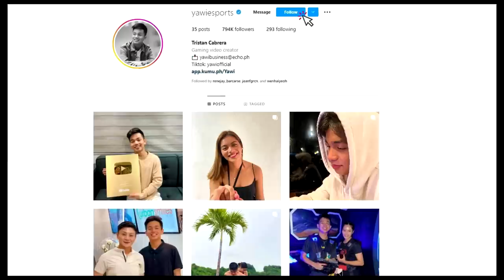M4 MUSIC VIDEO BEHIND-THE-SCENES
Guyz, follow nyo na ako sa mga social media accounts ko, Guyz! :)